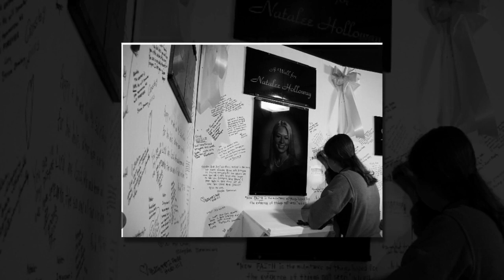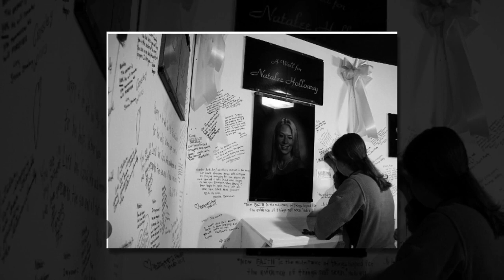Joran van der Sloot, le principal suspect de la disparition non résolue de Natalee Holloway en 2005